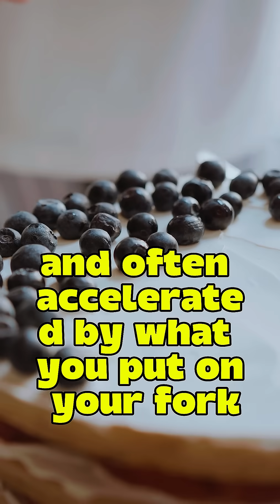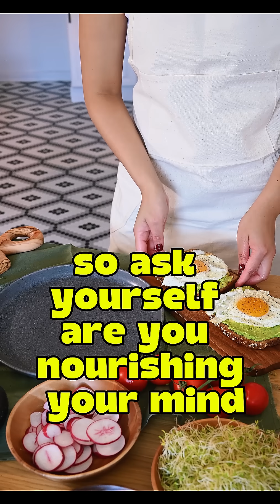Top Neuroscientist Reveals 3 Memory-Boosting Foods for Seniors!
Are you struggling with forgetfulness or mental fog? This powerful SHORT reveals 3 essential foods that every senior should be eating to protect and unlock your memory. Most people don’t realize that senior memory loss isn’t inevitable — it’s influenced by what you eat every single day. These brain-boosting foods are backed by science and loved by those who care deeply about senior health, senior nutrition, and aging with intention. Whether you're looking to sharpen your mind, support elderly wisdom, or simply age with more energy and clarity, this is your gentle wake-up call. Tap into the power of small, consistent habits that nourish both body and brain. Don’t let senior memory fade away when you have the tools to preserve it — starting now.